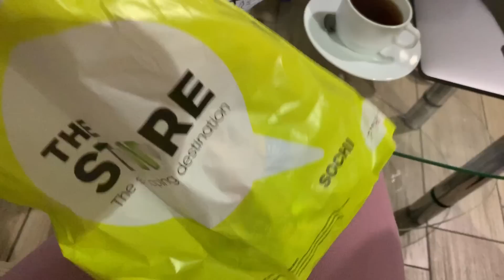ВЛОГ Мы Улетели в ТАЙЛАНД !! Выкинула Швабру Кюхленд !!!